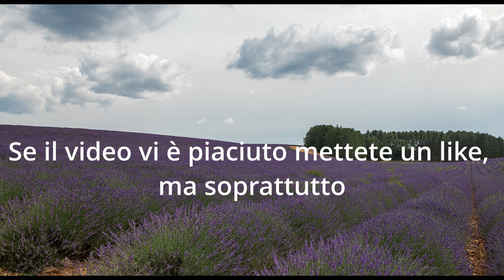Provenza, Valensole, Lavanda!!!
A fine iugno, ci siamo recati in un luogo iconico per il suo colore e per il suo profumo... la Provenza!
Seguiteci e non ve ne pentirete!